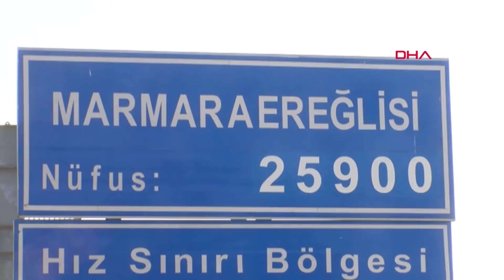Tekirdağ'da deniz 25 metre çekildi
Tekirdağ'ın Marmara Ereğlisi ilçesinde deniz, kıyıdan yaklaşık 25 metre çekilirken, deniz anaları karaya vurdu. Çok sayıda balıkçı teknesi de denizin çekilmesiyle karaya oturdu. Marmara Ereğlisi Belediye Başkan Yardımcısı Muharrem Şen ise, "Mevsimsel, panik yapacak bir durum söz konusu değil" dedi.

Marmara Ereğlisi'nde halk plajının bulunduğu bölgede deniz, kıyıdan 25 metre çekildi. Denizin çekilmesiyle çok sayıda deniz anası kıyaya vururken, balıkçı tekneleri de karaya oturdu. Denizin çekildiğini gören vatandaşlar oluşan adacıklarda bol bol fotoğraf çektirdi.

İlçede yaşayan Erkan Atalar, "Bu yıl biraz daha fazla çekilme var. Depremle ilgilisi var mı bilemiyorum. Bunu uzmanlar bilecek. Ama inşallah böyle bir şey yaşanmaz" dedi. Zekeriya Kurtkan da ilk kez denizin bu kadar çekildiğini belirterek, "Geçen yıl da vardı ancak bu yıl biraz daha fazla. Çok sayıda deniz anası kıyıya vurmuş. Nedenini bilemiyoruz, merak ediyoruz. Haziran, Ağustos aylarında denizin suyu kıyıya kadardı. Şimdi ise epey çekilmiş durumda" diye konuştu.

Marmara Ereğlisi Belediye Başkan Yardımcısı Muharrem Şen ise, "Denizin çekilmesinin mevsimsel olduğunu düşünüyoruz. Bunun içinde panik yapacak bir durum söz konusu değil" diye konuştu.